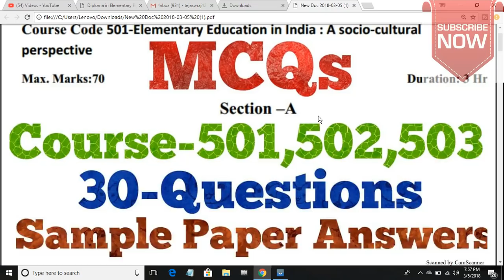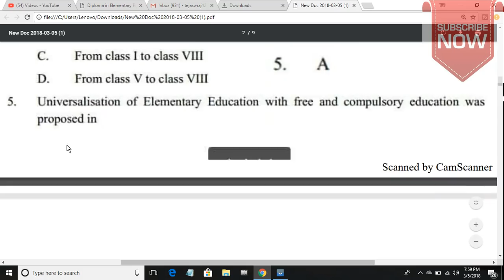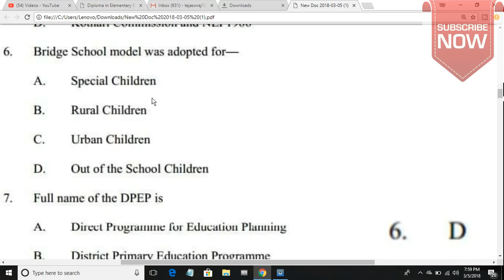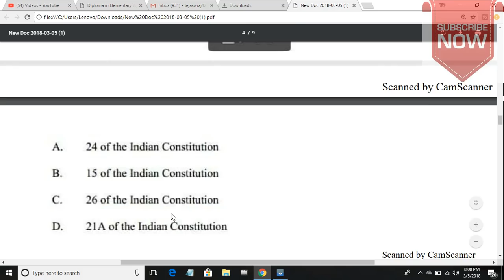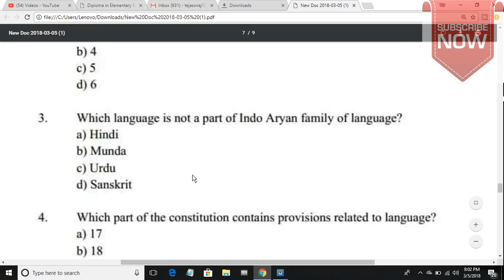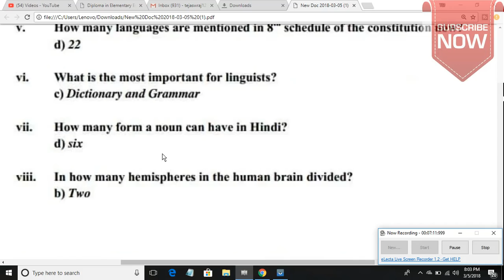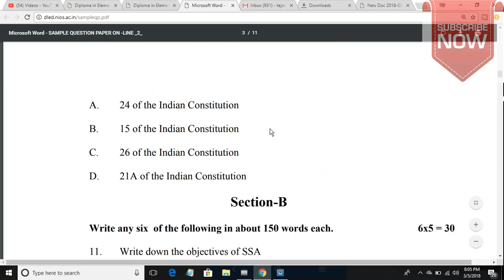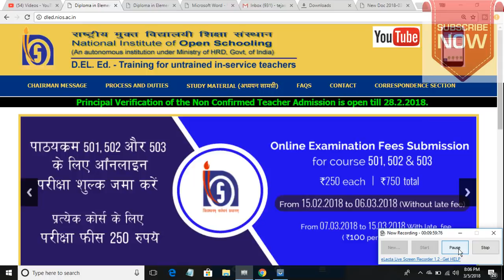D.EL.ED Sample Paper Answers Section-A 501,502,503|Free Online Courses|TEJ TUBE